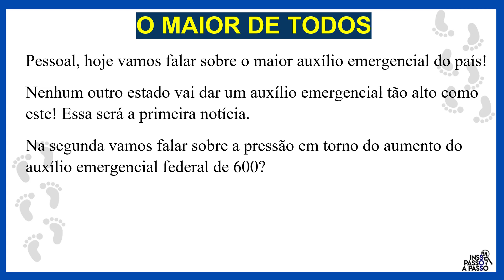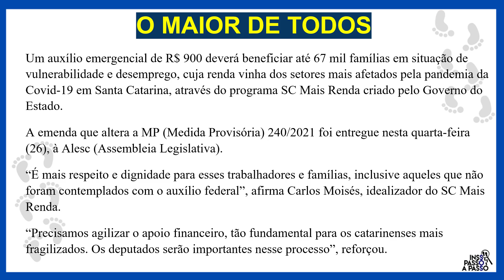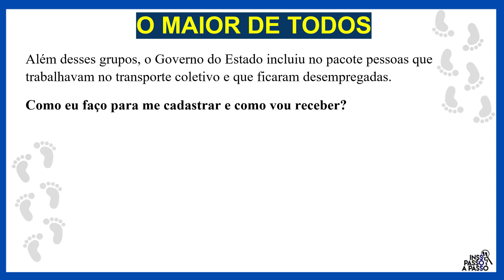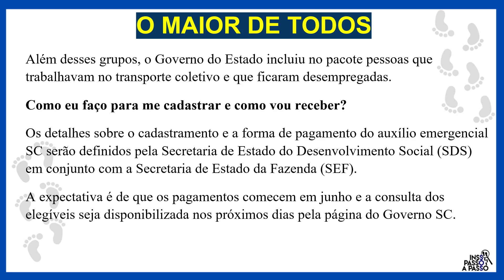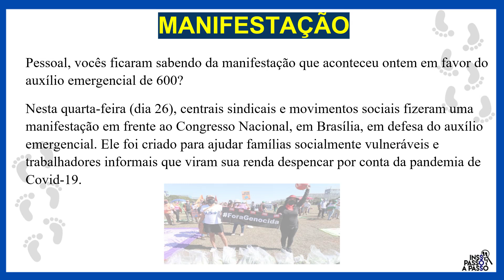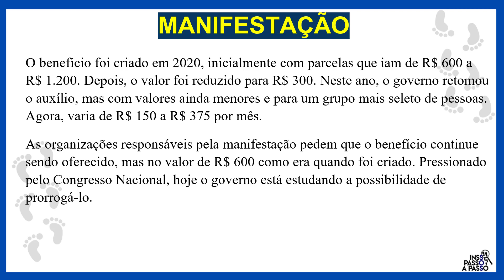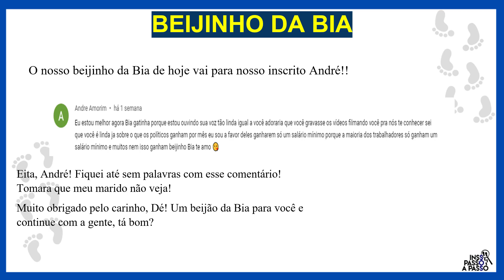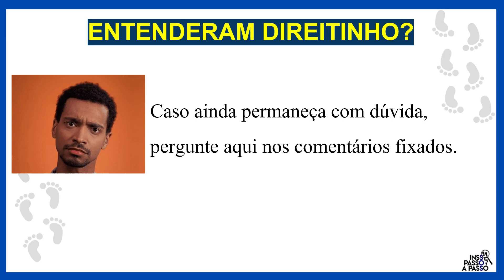💸 VALOR ALTO! O MAIOR AUXÍLIO EMERGENCIAL DO PAÍS, MAS SÓ PARA QUEM MORA NESTE ESTADO BRASILEIRO.